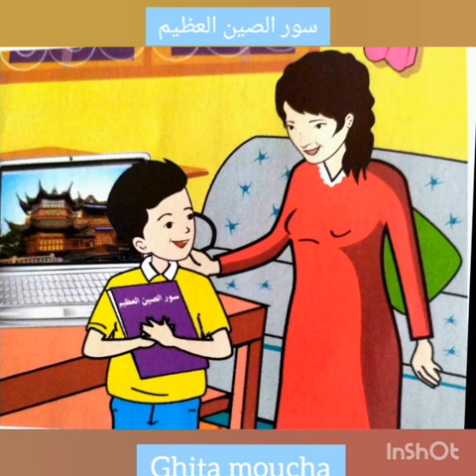النص السماعي: سور الصين العظيم "في رحاب اللغة العربية للسنة السادسة ابتدائي"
فرجة ممتعة